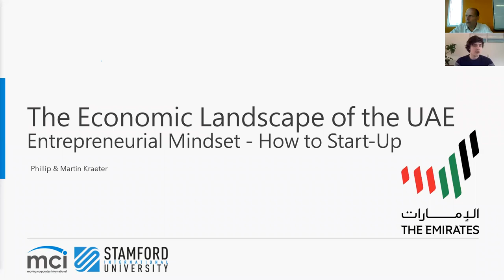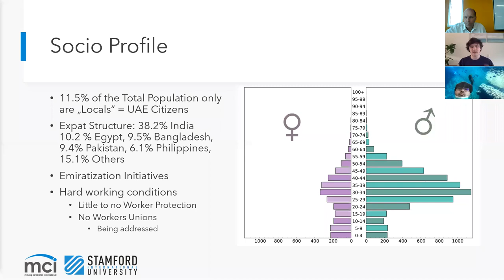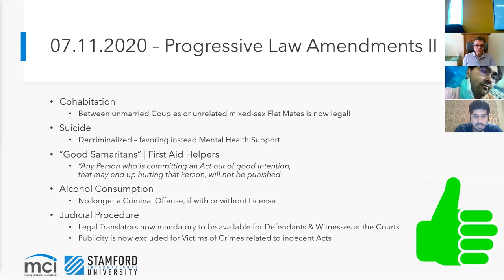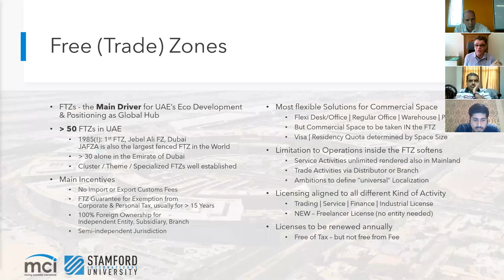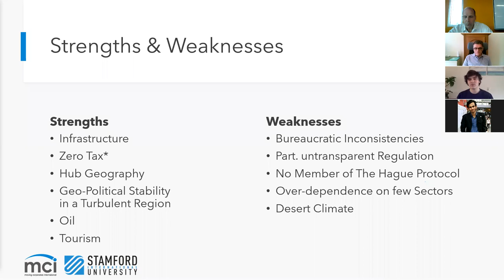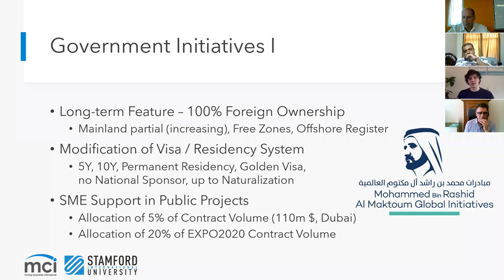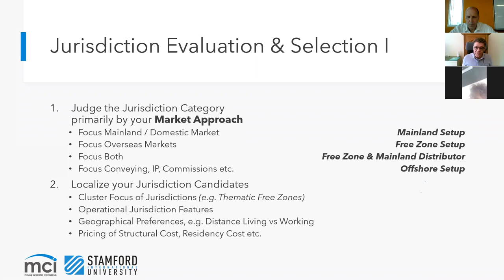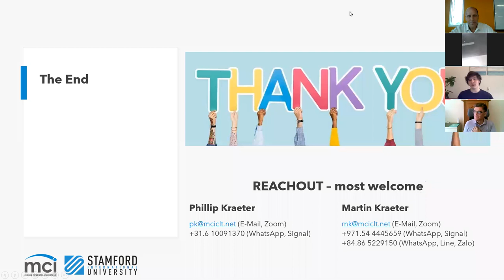MCI Lecture at STAMFORD University, Bangkok (13.11.2021)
Phillip & Martin Kraeter's Online Lecture with STAMFORD University Bangkok:
The Economic Landscape of the UAE - How to start a Business
ZOOM Recording